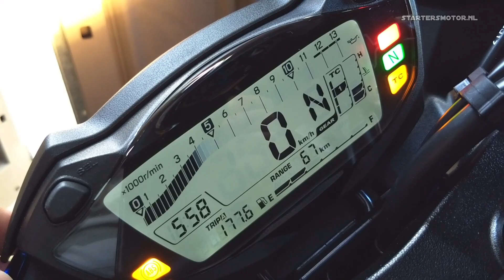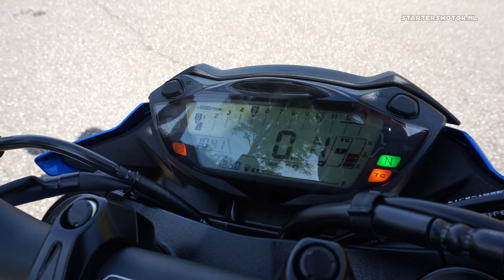2019 Suzuki GSX-S750A MotoGP 35kW A2 Details & exhaust sound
Read my written review of the 35kW A2 Suzuki GSX-S750A
The review is in Dutch but there is a translator on top. Not that it translates 100% accurately, but at least you will understand most of it.

=== INFO

Happy with my videos?

Other keychains for your motorcycle can be ordered via AliExpress

Any purchase via this link is much appreciated and it won't cost you any extra money.

Lots of bike reviews up to 11kW (A1) and 35kW (A2 license) online. Use the Google Translate on top of the page if you don't understand the Dutch language.

=== SOCIAL MEDIA ===

Instagram (be sure to follow as most posts are in English)

=== VIDEO GEAR

Camera 4 - HawkEye Firefly 8S (4K, 170 FOV), buy it at Gearbest (China warehouse) if you live in Europe BE SURE to buy via G-W warehouse to save on possible import costs.
Camera 5 - SJCAM SJ7 Star, buy at Gearbest (China warehouse). If you live in Europe, BE SURE to buy via the G-W warehouses to save on possible import costs.

On top of the page you can change your location, if you don't want to pay in dollars.

over time I can purchase better equipment, pay for gas I put in motorcycles etc. I have done this in the past, check videos from years back. Thank you very much, I really appreciate any amount!

MOTORCYCLE GEAR

Rev'it Sand 2 clothing
Probiker PR17 summer clothing
Vanucci Cordura denim jeans (cordura and kevlar)
Vanucci XVII leather clothing
Rev'it gloves
Vanucci Touring IV gloves
IXS winter gloves
Sidi Rain Black boots
Vanucci VC-1 boots / sneakers
Schuberth C3 Basic helmet
Nishua NFX-2 Carbon helmet

=== MUSIC ===
"Dance Of Death" by XTakeRuX